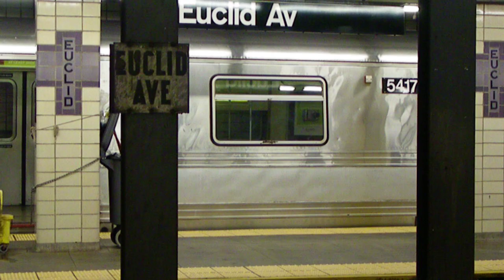R44 (C) Leaving Euclid Av & R32 (C) coming into Euclid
R44 (C) Leaving Euclid Av & R32 (C) coming into Euclid Av Note this video was taken  on 7/16/10